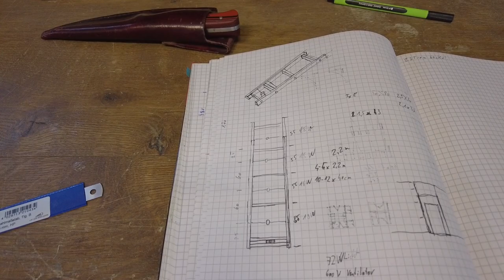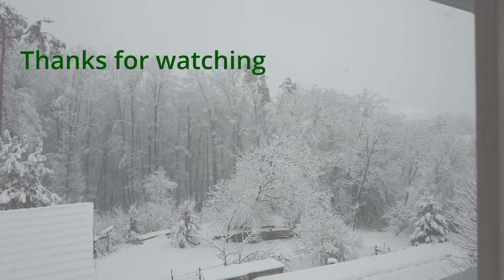Video Update Cha0sHof Week 70-71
Dieses mal geht es fast ausschließlich um unseren Pflanzraum diesen benötgen wir um unsere Jungpflanzen besser auf die kommende season vorzubereiten.
Nach dem wir in der letzten folge breits den Raum gebaut haben geht es nun an die Lampen dafür.

This time it's almost exclusively about our plant room, which we need to better prepare our young plants for the coming season.

Now that we've built the room in the last episode, it's time for the lamps.

Ulrich Pohanka
Duberei #1
  / ulrichpohanka

00:00 intro
00:37 lamp skizze
00:40 Cutting to length
05:25 sanding
06:36 layout
07:33 electric groov
09:28 joinery
12:27 glue up
13:44 more joinery ...
14:21 wireing
14:53 done with one
15:34 sealing the table
17:27 Outro